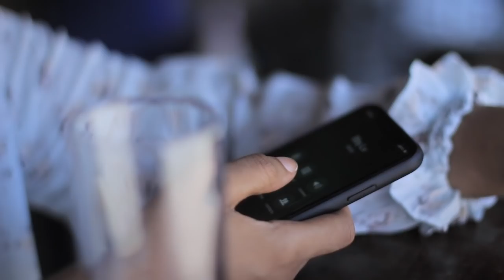Aumbuka kwa Demu mkali/ushamba mzigo.